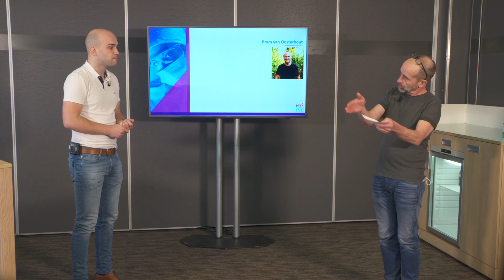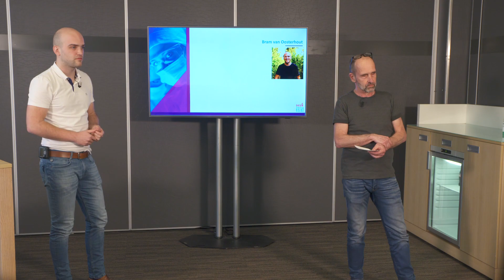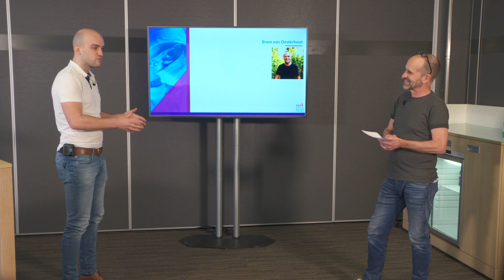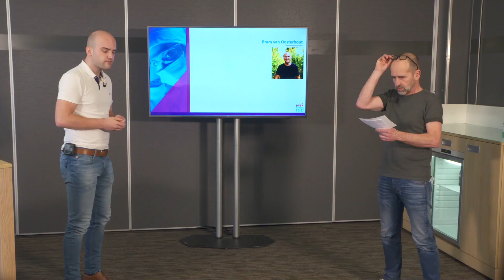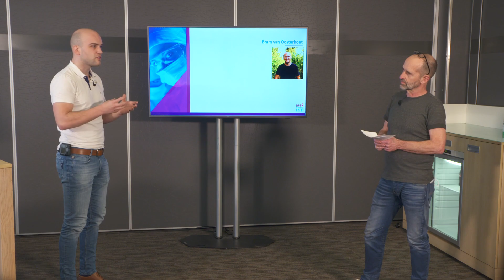Bram van Oosterhout - NVVK Vakkennisdag ‘Resilience in de huidige corona-samenleving’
Tijdens de Vakkennisdag ‘Resilience in de huidige corona-samenleving’ ging Jurriaan Cals in gesprek met Bram van Oosterhout over de invloed van COVID-19 op zijn werkzaamheden. Hoe gaat Bram hier mee om en welke tips & trics heeft hij?

Bram van Oosterhout is Health, Safety, Security Coordinator bij vidaXL en brandweerman.